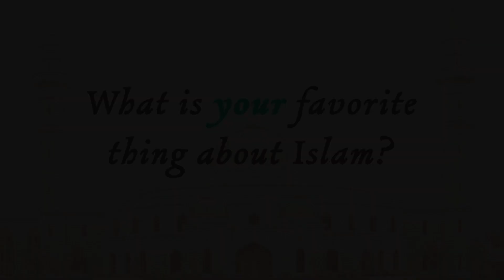100 Muslims, 1 Question - Episode 7: Favorite Thing about Islam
What is your favorite thing about Islam?

New episodes of IBN's '100 Muslims, 1 Question' are released every Sunday at 11 AM EST until December 14th